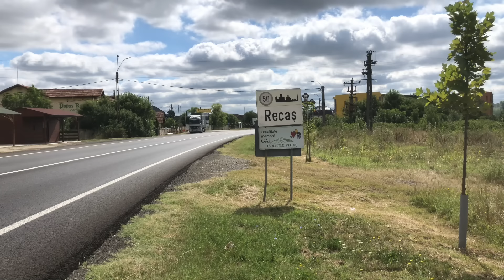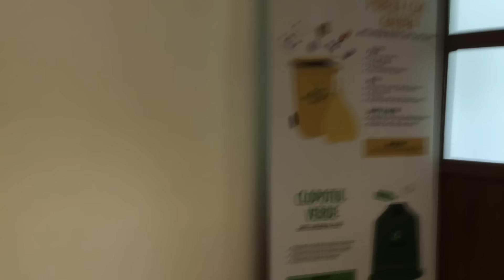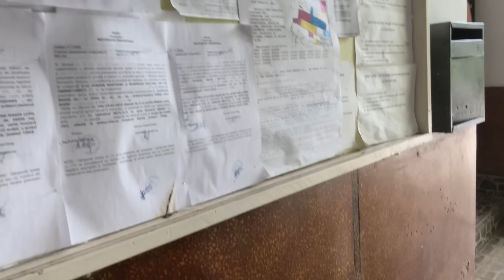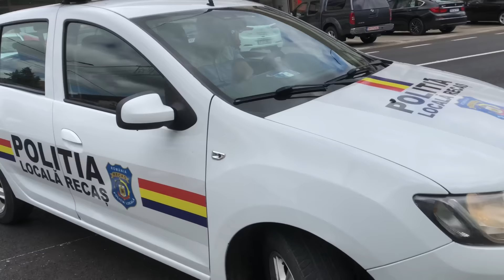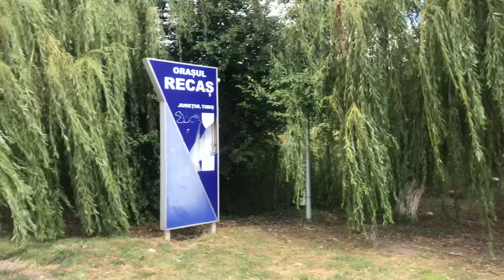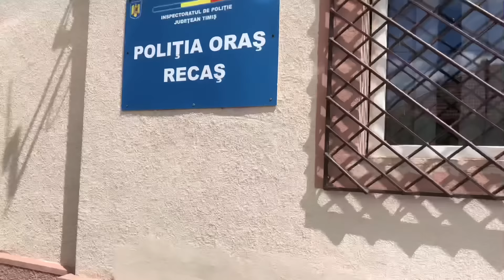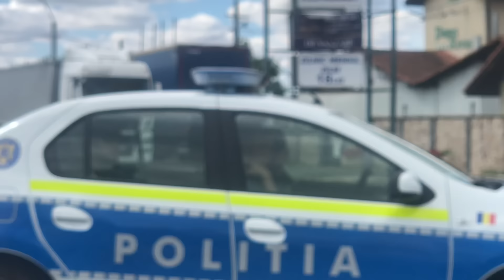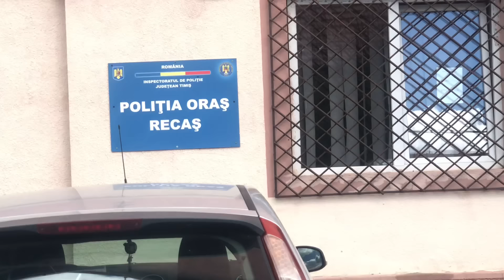INCREDIBIL! Milițianul mi-a rupt intenționat Talonul! ce spune IPJ B.C.I ?ce spune Procurorul ?112🚔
ATENȚIE ! pentru cei care vor sa ma susțină în lupta împotriva SISTEMULUI CORUPT DIN ROMÂNIA .VA LAS AICI CONTUL MEU DE REVOLUT  .VA MULȚUMESC FRUMOS , TUTUROR PENTRU SUSȚINERE ...👉❤️🇦🇩🎥📢🤝